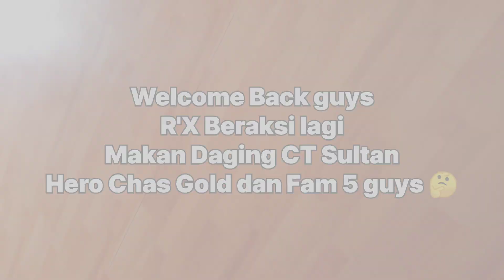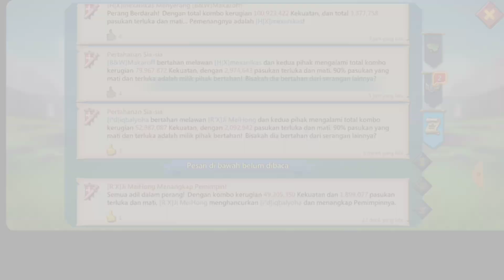Pinjem Akun Mini RL Malah Dapat Daging Sultan - Lords Mobile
lagi pinjem akun mini RL teman malah dapat daging sultan kita guys
jangan lama lama let's gooooo kita lihat